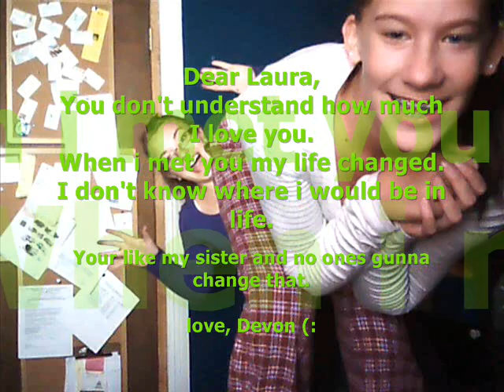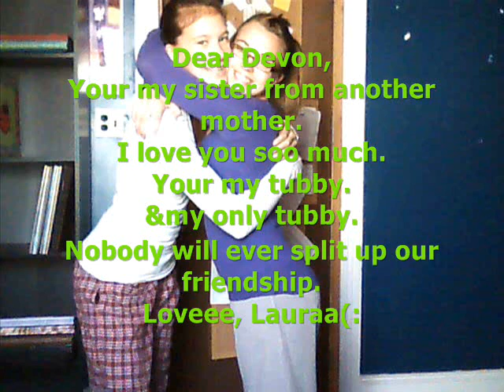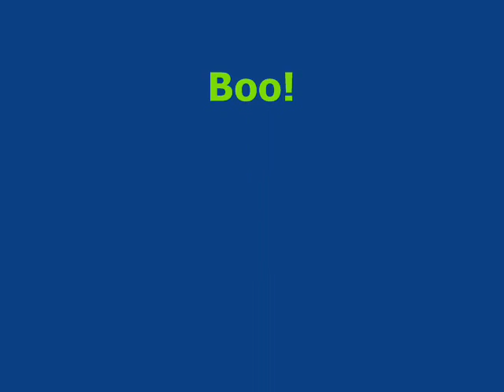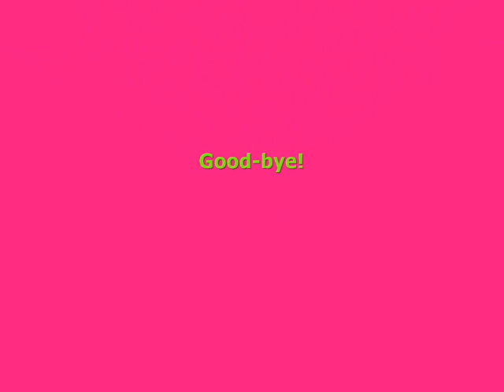BEST OF LAURA AND, DEVON.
We're wacko's who live on Flickermuff road.
(now devon can't breathe.) HEART ATTACK! :0